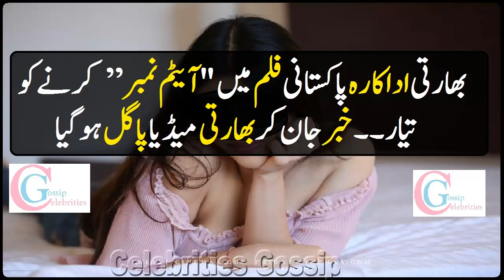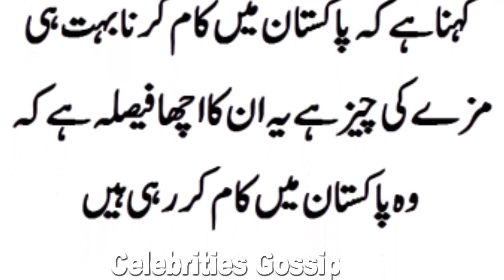Indian Famous Actress perform item song in Pakistani Movie